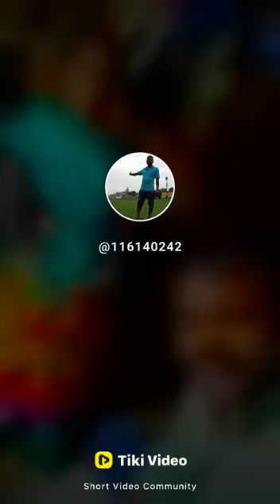Krishna Kumar video dating naked